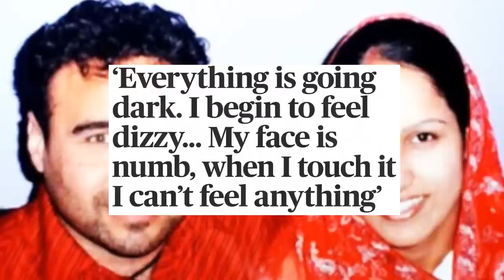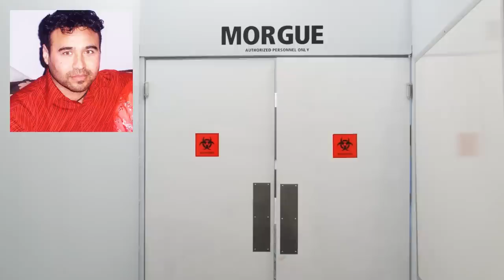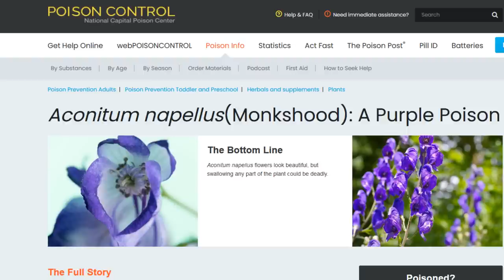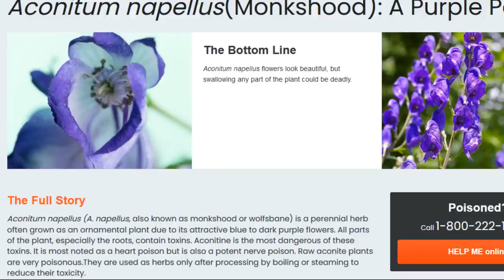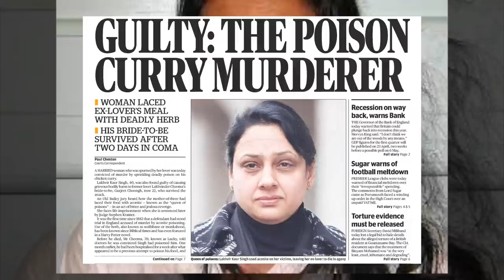THE CURRY KILLER - Lakhvir Singh & Lucky Cheema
Today we look at the case of Lakhvir Singh & an exceptionally cruel premeditated murder.